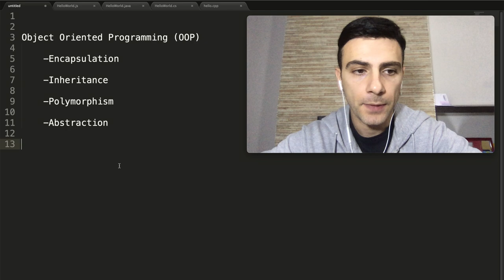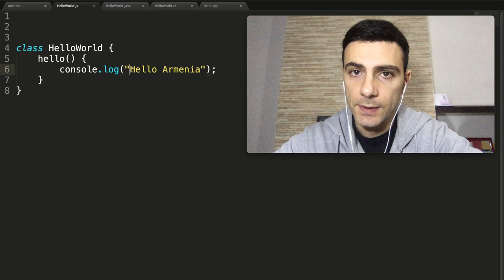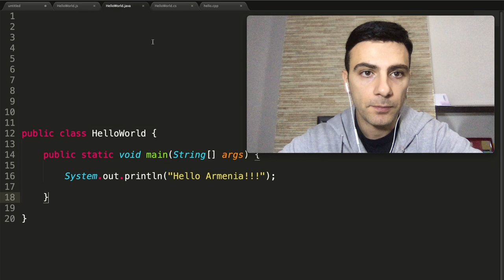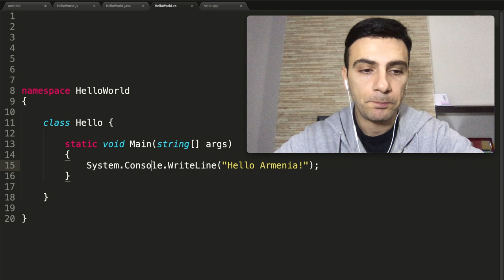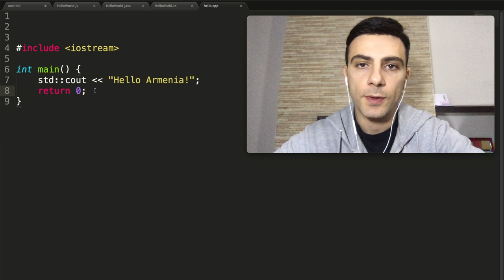Javascript OOP - Ամփոփում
Առաջադրանք

Օգտագործելով OOP-ի (Օբյեկտ կողմնորոշված ծրագրավորման) գաղափարները եւ  canvas -ը  ստեղծեք խաղ: Խաղը մոդելավորեք Object-ների միջոցով: